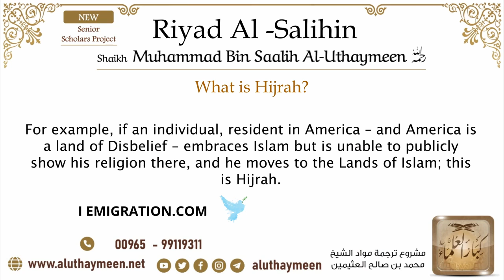5 What is Hijrah